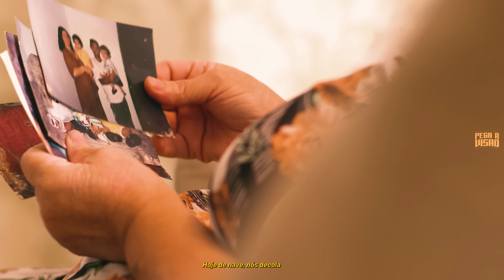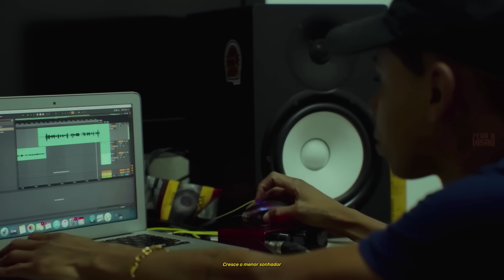SET SÓ FÉ, DEUS ME GUIA - MC Paulin da Capital, MC Lipi, Hungria, MC Kadu, MC Hariel (Love Funk)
00:00 - SÓ FÉ, DEUS ME GUIA - MC Paulin da Capital e MC Lipi - Vista da Laje (Love Funk) DJ GM e Oldilla
02:39 - VAMO LÁ FORA MÃE - MC Lele JP - Eu Quero Te Mostrar (Love Funk) DJ Victor
05:40 - PRAIOU DE NOVO - MC Lipi e MC Ryan SP - Chave de Ouro (Love Funk) DJ GM e Oldilla
09:03 - MC Kadu - Menino do Morro (Love Funk) DJ GM e Oldilla
11:16 - MC Tuto e MC Lele JP - História de um Quebrada (DJ GM e DJ Koringa MPC)
14:29 - Margem Distante - MC Hariel e MC Cebezinho (Love Funk) DJ Boy
17:06 - MC Paulin Da Capital - Garoto Abençoado Por Deus (Love Funk) DJ GM
20:40 - MC Lipi e MC Lele JP - Obrigado Pai Por Mais Um Dia (Love Funk) DJ GM, DJ Alladin e Bune
22:57 - MC Paulin da Capital e MC Lipi - Trajadão de Vírgula (Love Funk) DJ GM
25:33 - SET WESLEY ALEMÃO 2 - MC Lipi, Paulin da Capital, Kadu, Paiva, Hungria, Ryan, Lele, Marks, Djonga

Artistas: MC Paulin da Capital, MC Lipi, Hungria, MC Kadu, MC Hariel
Produção:
Gênero: Funk
Ano: 2024

CANAL PEGA A VISÃO OFICIAL

O Pega a Visão é um canal parceiro da Love Funk Produtora, que tem autorização para lançar músicas dos artistas que fazem parte da empresa.